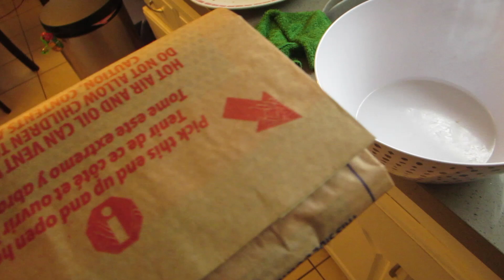Yanking Out Uriah's Tooth! - Daily Vlog 2657 - December 28th, 2022